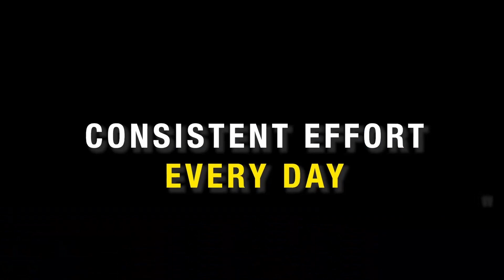BILLIONAIRE LIFESTYLE / BILLIONAIRE SUCCESS MOTIVATION 2022 / BILLIONAIRE LUXURY LIFESTYLE #9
This video is there to inspire you to chase your dreams without holding you back. These videos are not created to make you feel worthless, but to motivate you to change your life and chase what you want, if you want something go and get it, the world is your oyster and it is waiting for you.

Become a billionaire by starting now, you can also live the life of a luxury billionaire. You have what it takes to become rich and famous.

Listen ad-free with YouTube Premium
Song
Infinite
Artist
Valence
AEI (on behalf of NCS); UNIAO BRASILEIRA DE EDITORAS DE MUSICA - UBEM, LatinAutor - SonyATV, LatinAutorPerf, Abramus Digital, LatinAutor - PeerMusic, AMRA BR, Featherstone Music (publishing), AMRA, and 7 music rights societies

Song
Ark
Artist
AEI (on behalf of NCS); AMRA BR, Featherstone Music (publishing), Polaris Hub AB, LatinAutorPerf, BMI - Broadcast Music Inc., AMRA, and 8 music rights societies